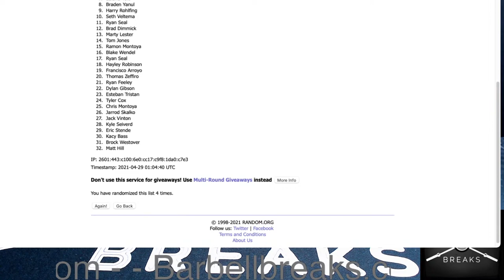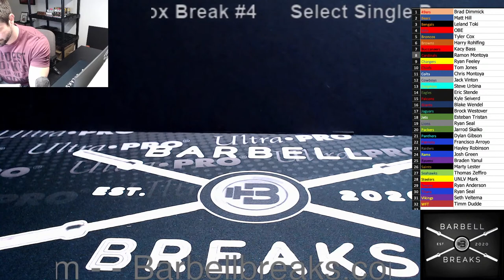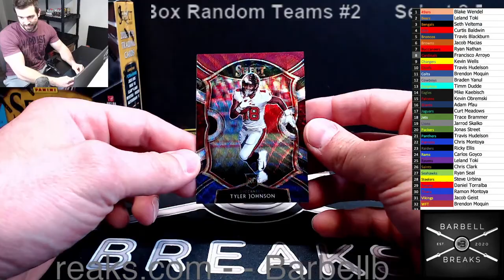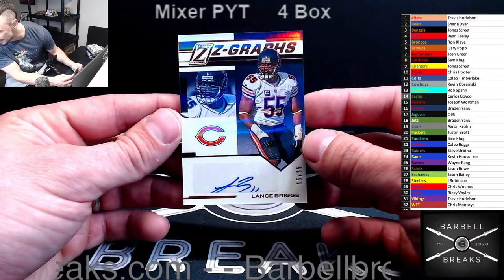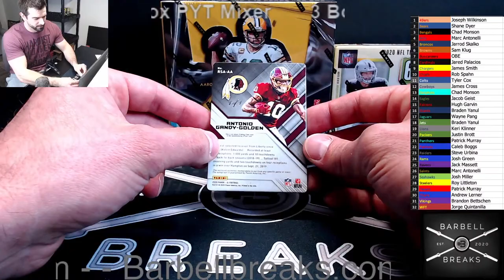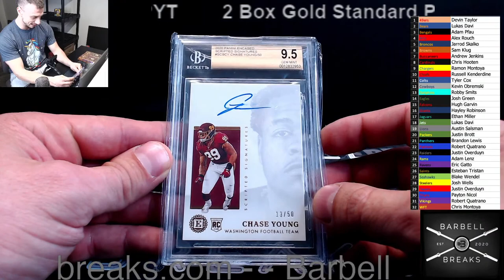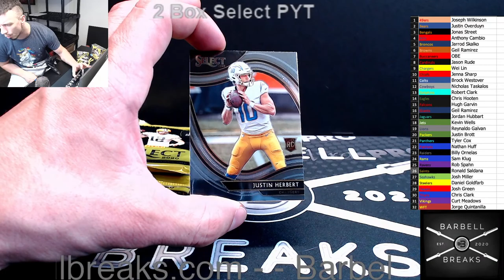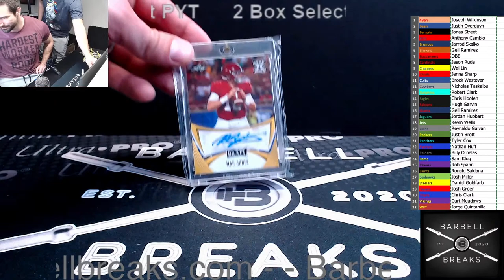Wednesday - Pump Day Breaks!!!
Welcome to the live stream! Let's have some fun!